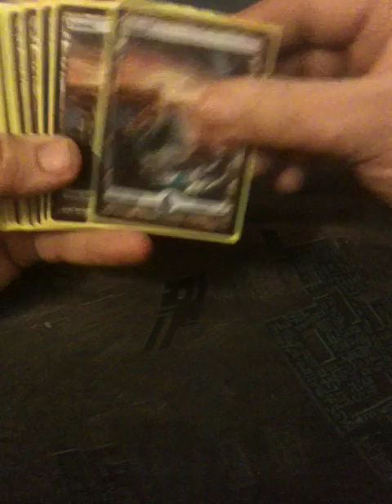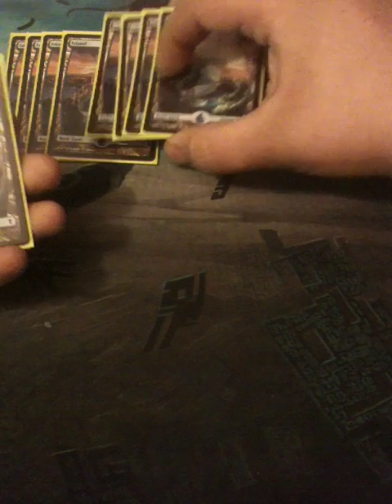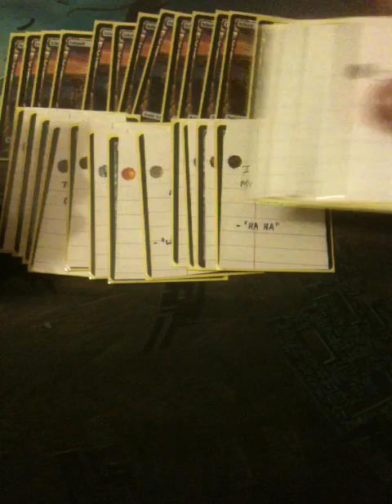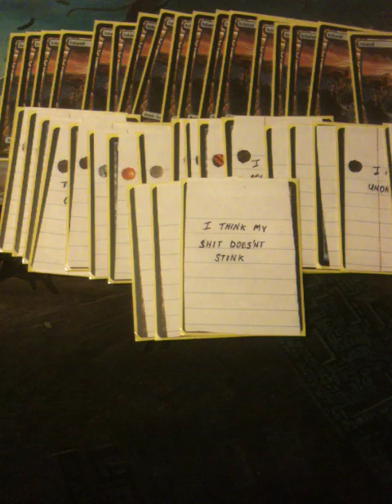Deck Tech: Mono Blue Youtuber Control